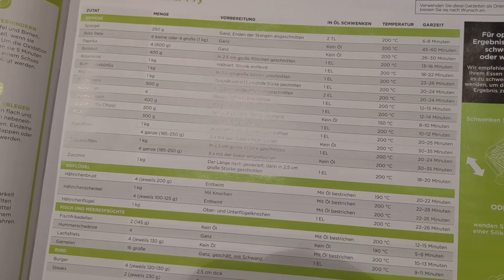Wie backt man Süßkartoffeln in einer Ninja Heißluftfritteuse?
How do you bake yams in a Ninja air fryer?